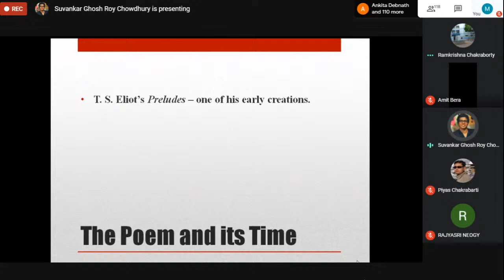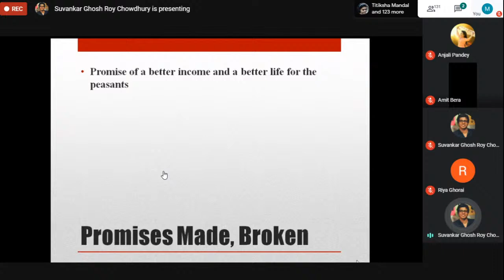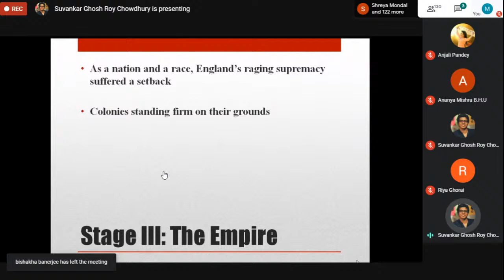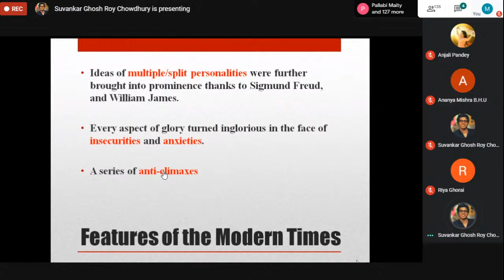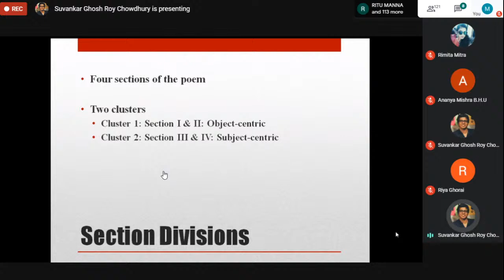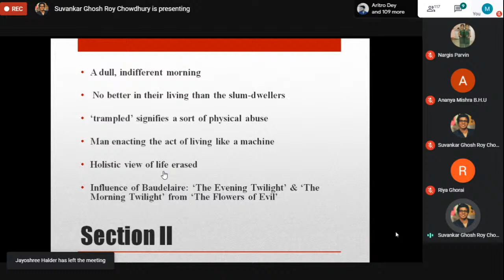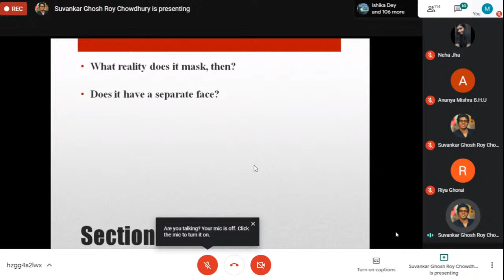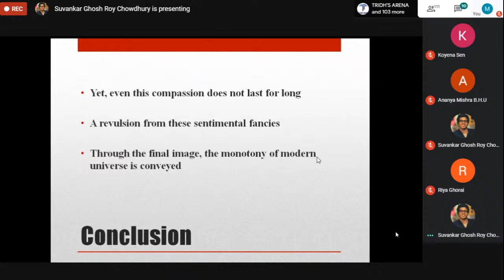Series of Special Lectures Semester-V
Preludes
Suvankar Ghosh Roychoudhuri
Raidighi College
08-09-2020